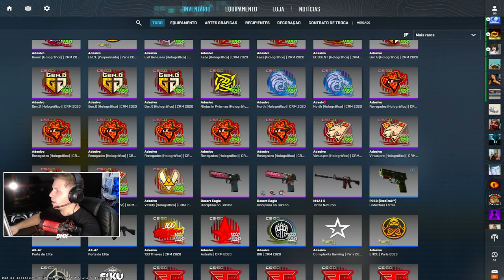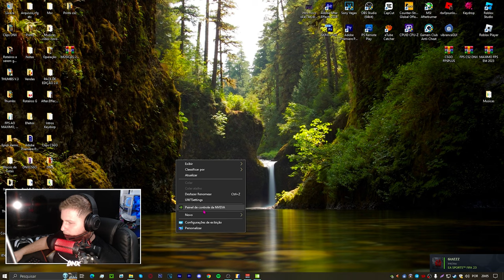1720x1080, aumenta o FPS e fica impossível NÃO ficar LEVE e FLUIDO no CS 2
Hoje vamos mostra uma nova resolução que aumenta o fps do CS2 , passa algumas dicas e +